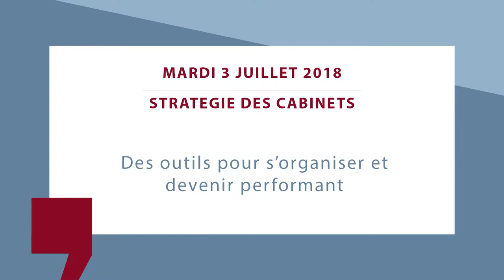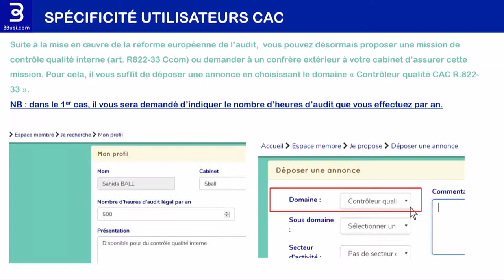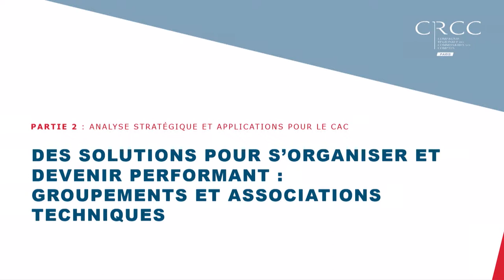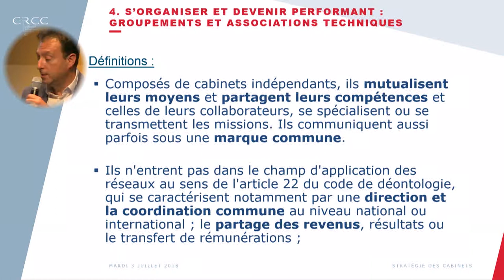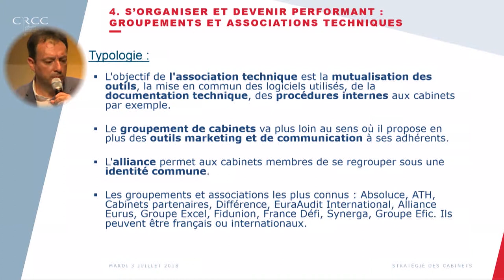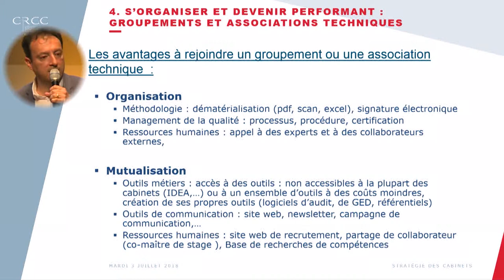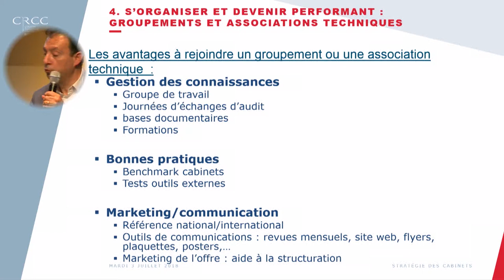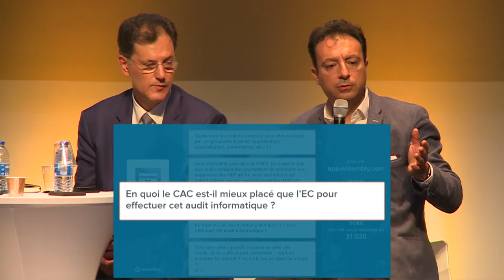3072018 - Des outils pour s'organiser et devenir performant